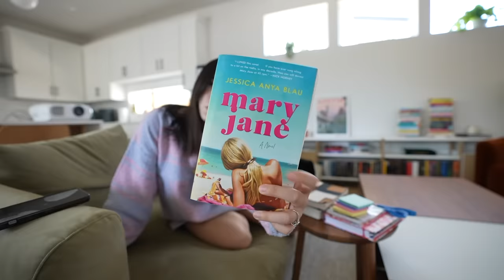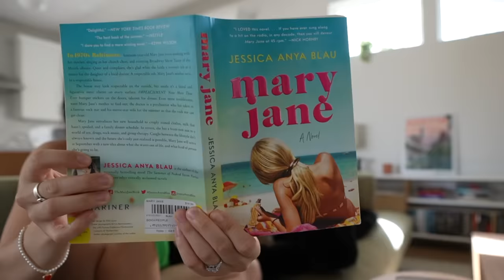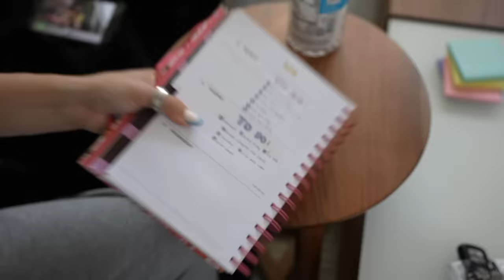a productive week living alone | in my 20s diaries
⭐️links
- Planner I use
-gold initial necklace